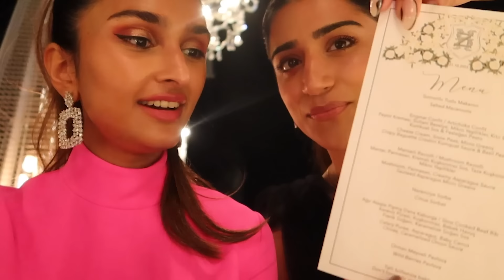MY FRIEND GOT MARRIED IN TURKEY | VLOG